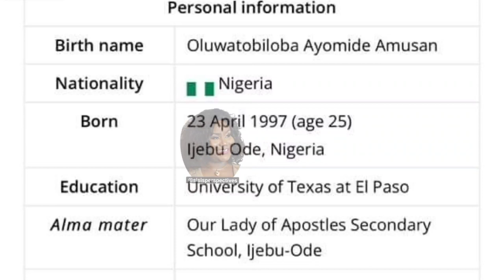Tobi Amusan, an alumna of Our Lady of Apostles Secondary School, Ijebu-Ode OLASS, sets WORLD RECORD!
Tobi Amusan, an alumna of Our Lady of Apostles Secondary School, Ijebu-Ode (OLASS), sets WORLD RECORD in 100m Hurdles!

Tobi broke the world record on Sunday, July 24, 2022, by clocking 12.12 seconds in the semi-final at Hayward Field.

Tobi stormed to victory at the 100 meters hurdles final at the World Championships held in Eugene, Oregon, becoming the first athlete from Nigeria to win GOLD at such an event.

Congratulations Tobi! Thank you for holding up to what OLASS stands for, and for making us and Nigerians proud!

OLASS celebrates you! NIGERIA celebrates you! The WORLD celebrates you!

School Anthem Credit: sisirogba